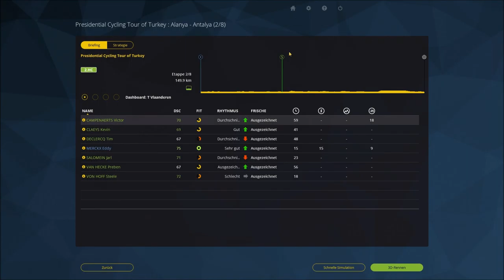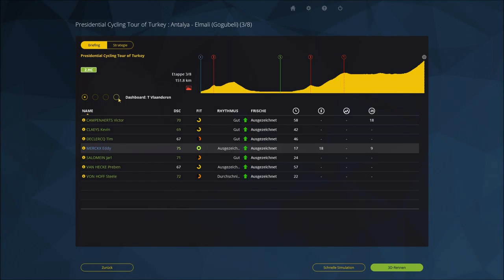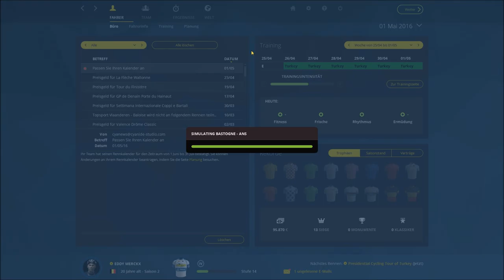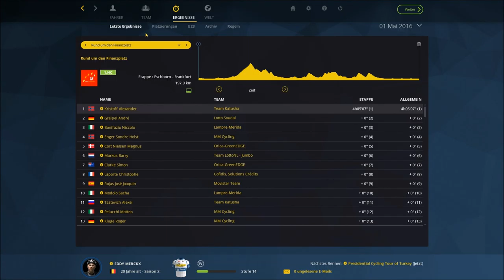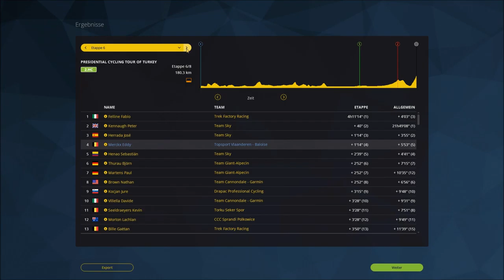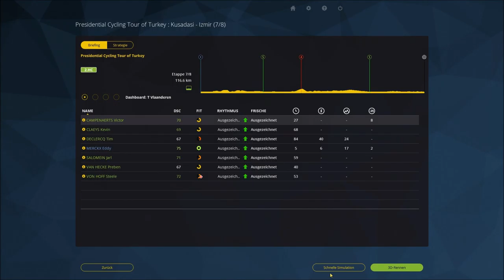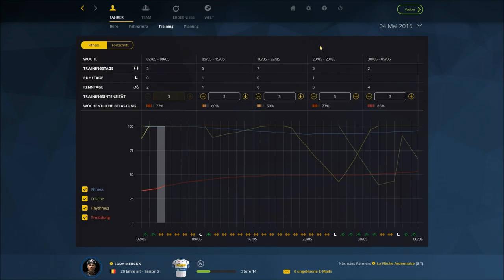Let's Play PCM 15 mit Eddy Merckx #019 ◄ Presidential Cycling Tour of Turkey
Nach unserem Überraschungserfolg heißt es nun zurück in den Alltag. Bei der kleinen Türkei Rundfahrt setzen wir alles auf Etappensiege.